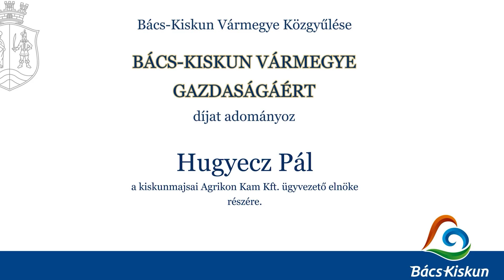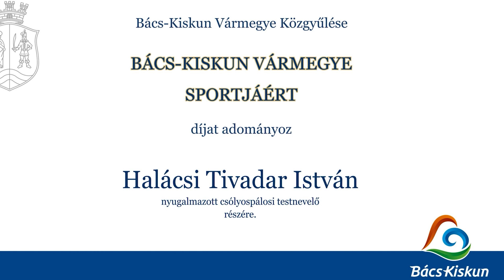KISKUNMAJSA: A KISTÉRSÉGBŐL HÁRMAN VEHETTÉK ÁT BÁCS-KISKUN VÁRMEGYE ELISMERÉSÉT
A Bács-Kiskun Vármegyei Közgyűlés ünnepi ülésén átadták a vármegyei elismeréseket.  A rendezvénynek az újratelepülése 280. évfordulóját ünneplő Kiskunmajsa adott otthont.
Rideg László kiemelte: Bács-Kiskunt az ország öt legdinamikusabban fejlődő vármegyéje között jegyzik - ehhez a teljesítményhez tettek hozzá a díjazottak, akik „többet tesznek a kötelezőnél, többet az elvártnál”.
Az eseményen Bánföldi Szilárd színművész mellett a kiskunmajsai Szent Gellért Katolikus Általános Iskola Kórusa, a Mayossa Néptáncegyüttes, Majsai Dalárda, valamint a kalocsai Vincze Máté, a Petőfi Sándor szavalóverseny győztese működött közre. A majsai kistérség díjazottjai:
„BÁCS-KISKUN VÁRMEGYE GAZDASÁGÁÉRT DÍJ”
Hugyecz Pál kezdeményezésére indult meg Bács-Kiskunban az 1960-as években a mezőgazdasági gépgyártás. A rendszerváltás idején már a Kecskeméti Mezőgazdasági Gépjavító Vállalat vezérigazgatójaként tevékenykedett, majd a privatizált vállalatot résztulajdonosként és vezérigazgatóként irányította, sőt 86 éves kora ellenére a mai napig irányítja. Vezetésével a kiskunmajsai Agrikon KAM Kft. Európa öt legjelentősebb vezetőfülke gyára közé került.
„BÁCS-KISKUN VÁRMEGYE KÖZIGAZGATÁSÁÉRT DÍJ”
Vincze Jánosné 1983-ban, az érettségi vizsgát követően helyezkedett el a Szank Községi Tanácsnál igazgatási ügyintézőként. Család és munka mellett szerezte meg az igazgatásszervezői diplomáját, majd közigazgatási szakvizsgát tett. 2007-től 2023-ig, nyugdíjba vonulásáig volt a település jegyzője. Az államigazgatási hatósági munkát magas színvonalon, lelkiismeretesen, szakmai hozzáértéssel végezte. Hivatástudata, munkahelye iránt érzett lojalitása példa értékű.
„BÁCS-KISKUN VÁRMEGYE SPORTJÁÉRT DÍJ”
Halácsi Tivadar István testnevelő tanárként 1955-tól nyugdíjba vonulásáig, 1994-ig oktatott Csólyospáloson, az általános iskolában. Számtalan diáksportolót nevelt, akik a különböző járási, megyei és országos versenyeken kimagasló eredményeket értek el sakk, asztalitenisz, röplabda és lövészet sportágakban. Nyugdíjba vonulását követően amatőr női és férfi labdarúgócsapatoknál kamatoztatta a sportban szerzett tapasztalatait, 84 éves koráig aktív fogathajtóként járt versenyről versenyre.